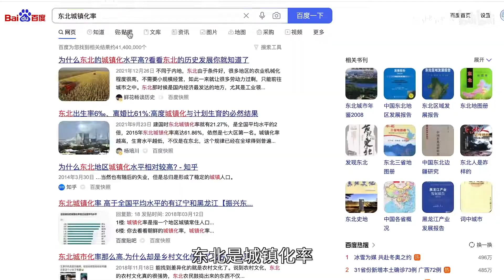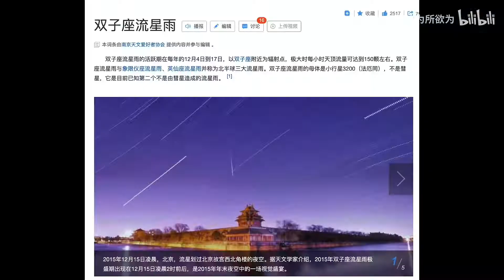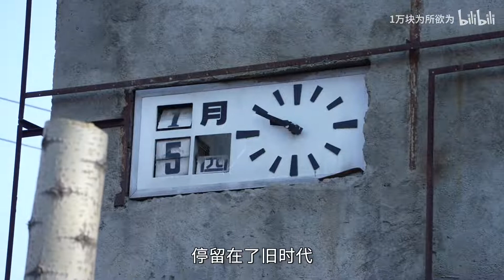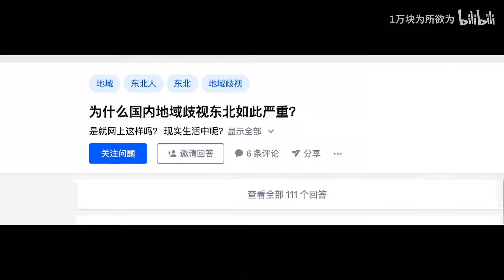你离开了东北，从此没有人陪我舔旗杆